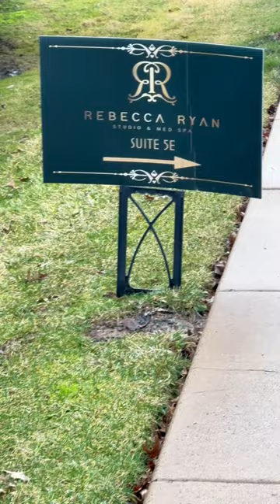Morning vlog + appointment 💕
Spend the morning with me! I was so anxious as I am for any kind of doctor appt. Last year after being done breastfeeding I noticed a lump that wasn’t going away so I had a mammogram which led to an ultrasound and thank God it was just considered fibrocystic breast/dense breast tissue. This year I booked with HerScan (if you google them they’re all over the place and it was $295)to go straight to the ultrasound. This isn’t sponsored in anyway just wanted to share my experience and filming this vlog kept my mind busy instead of worrying. @rebeccaryanstudioandmedspa was beautiful and made me so comfortable. The owner actually specializes in paramedical tattoos to restore areolas after mastectomies etc and it’s something I never heard of and thought it was absolutely amazing. Thanks for hanging out with me 💕